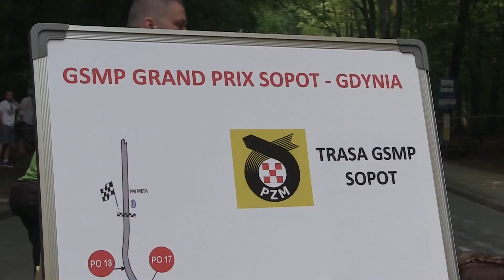GSMP Sopot 2016 - Michał Żywarski - Subaru Impreza [MaxxSport]